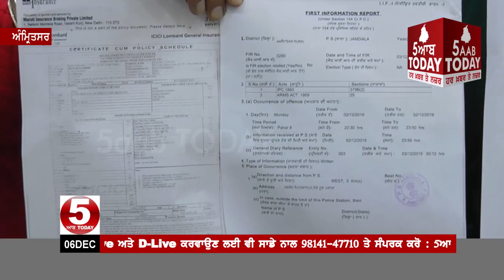ਗੰਨ ਪੁਆਇੰਟ ਤੇ ਸੁਨਿਆਰੇ ਨੂੰ ਲੁੱਟਿਆ -ਬਰੀਜ਼ਾ ਗੱਡੀ ਤੇ ਸਵਾ 3 ਲੱਖ ਦੀ ਖੋਹੀ ਨਗਦੀ|| Amritsar Loot On Road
About Video- Amritsar Robbers-  Gun Polint Loot On Road -
ਗੰਨ ਪੁਆਇੰਟ ਤੇ ਸੁਨਿਆਰੇ ਨੂੰ ਲੁੱਟਿਆ

ਬਰੀਜ਼ਾ ਗੱਡੀ ਤੇ ਸਵਾ 3 ਲੱਖ ਦੀ ਖੋਹੀ ਨਗਦੀ
ਅੰਮ੍ਰਿਤਸਰ ਦੇ ਜੰਡਿਆਲਾ ਨੇੜੇ ਲੁਟੇਰਿਆਂ ਨੇ ਲੰਘੀ ਰਾਤ ਦਿੱਤਾ ਵਾਰਦਾਤ ਨੂੰ ਅੰਜਾਮ Facebook: